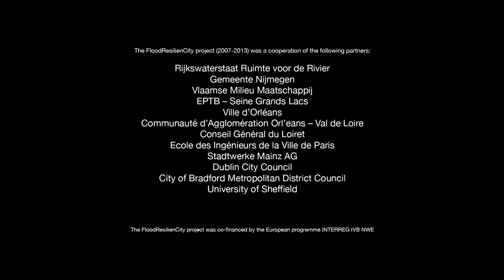Facing Flood Risk accross Europe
Promotion videoclip made for the Flood Resilien City (FRC) Project, an EU funded project about the dangers and challenges of water and working together on flood risk management to protect European cities from flooding. For this generation and the next.  FRC projectpartners are The Netherlands, United Kingdom, Ireland, Germany, Belgium, and France. Made in May 2013 for the FRC End Conference in Bradford UK.  The FRC project period 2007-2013.

Overstromingsrisico's in Europa

Het Europese samenwerkingsproject Flood Resilient City (FRC) heeft een video gemaakt over de gevaren van hoogwater in Europa. Ook wordt de noodzaak getoond van internationale samenwerking voor het beschermen van Europese steden tegen overstroming. Dit is nodig voor de veiligheid van de huidige én de toekomstige generaties. De landen die in het FRC-project samenwerken zijn Nederland, Groot-Brittannie, Ierland, Duitsland, Belgie en Frankrijk.

Deze video is gemaakt voor de FRC slotconferentie in Bradford, Groot-Brittannie, in mei 2013. FRC startte in 2007 en eindigt in 2013.